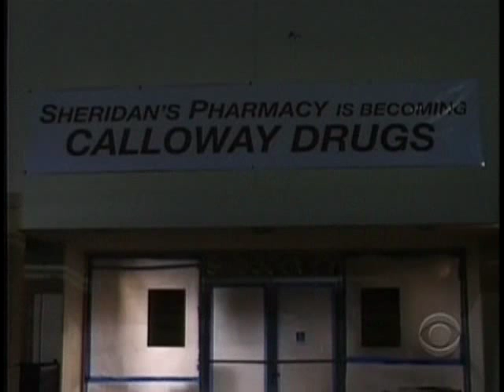Matt Prokop on "Medium" - Part 1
Matt Prokop's guest starring role as Kyle on the TV series "Medium", episode "Once In A Lifetime", which aired on November 13th, 2009.  Part 1 of 2.  Make sure to visit mprokop.com!